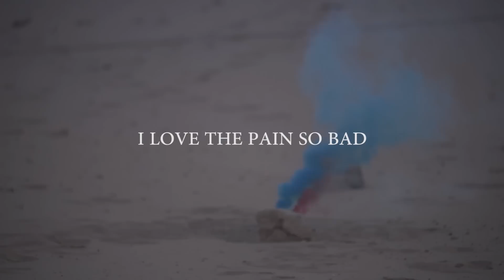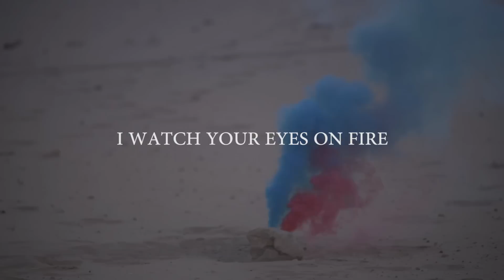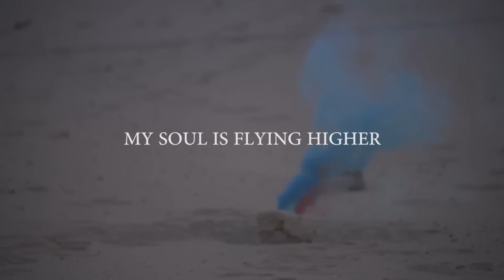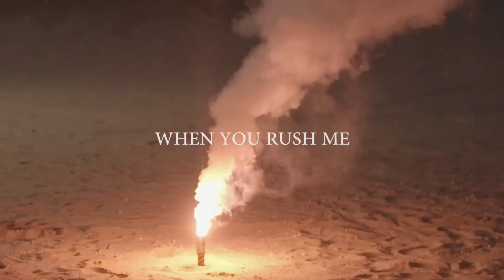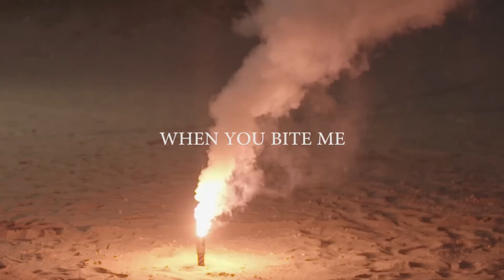Wall of Death - "Loveland" (Lyric Video)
The LP, 'Loveland,' is out January 29, 2016. Produced by Hanni El Khatib.

Official Lyric Video for the single, "Loveland."

Directed by Hadrien Picard